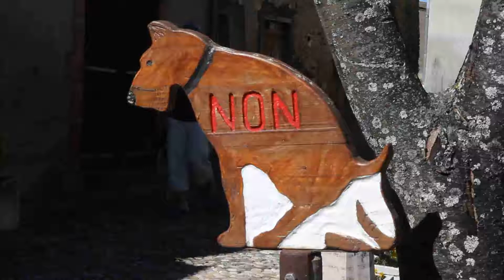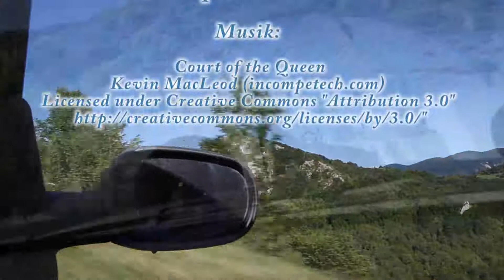Montsegur - im Land der Katharer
Atemberaubende Aussichten über Südfrankreich von der Burg Montségur im Land der Katharer...